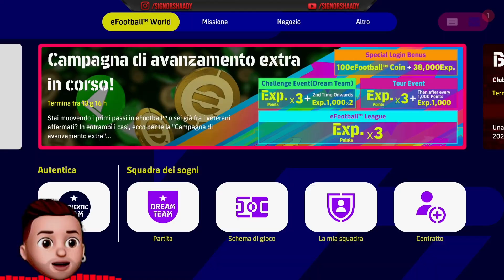eFootball 23 ITA - DREAM TEAM - Analisi sulle NUOVE CARTE del BAYER LEVERKUSEN